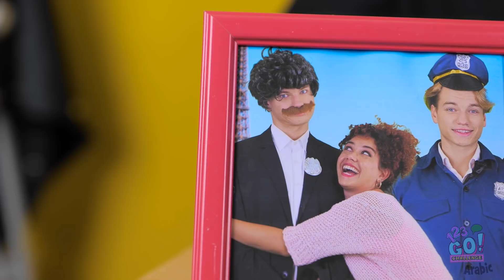أبي يدير سجن لعبة الحبار || تحدي لعبة الحبار في السجن!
هل تعتقد أنك ستتسلّى قليلاً مثل أوليفيا لو كان والدك يدير سجنه الخاص؟ ستكون التجربة ممتعة طالما أنك على الجانب الآخر من القضبان، ألا تتفق؟ شارك هذا الفيديو مع أصدقائك لرسم الضحكة على وجوههم! واشترك في قناتنا على اليوتيوب حتى لا تفوتك مستجداتنا!

123GO#
➡️TheSoul موسيقى:

123 GO! CHALLENGE Arabic